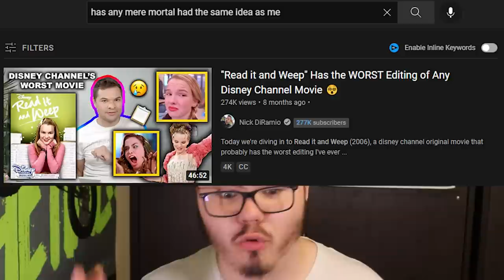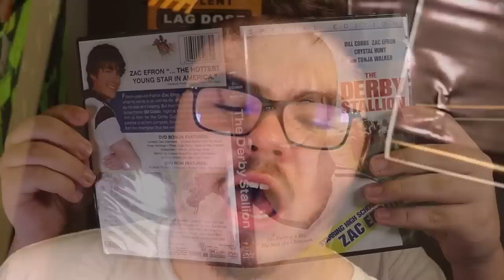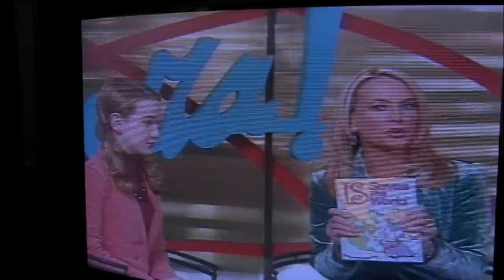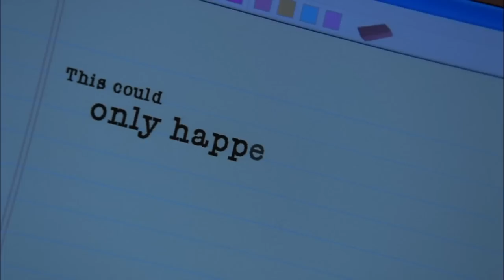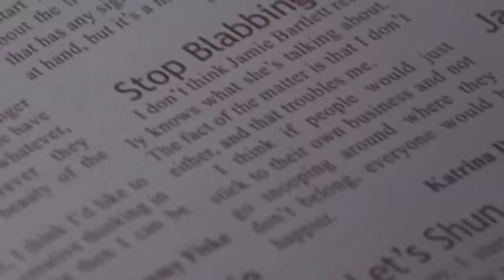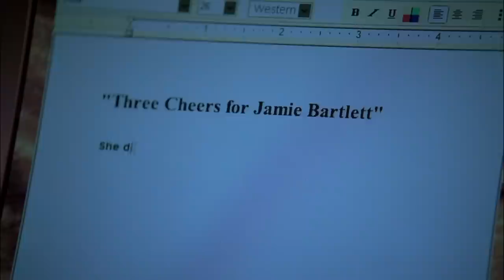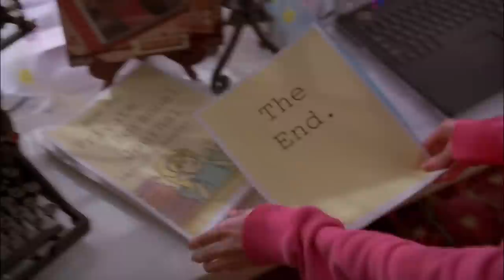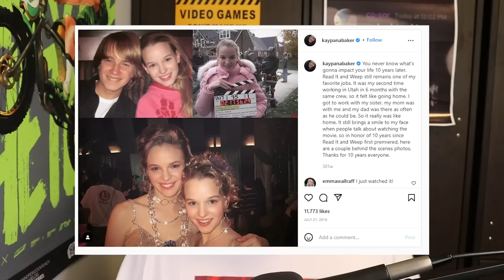The Disney Channel movie about getting cancelled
Read It and Weep (2006) is the wildest Disney Channel original movie about getting cancelled, especially because it has some of the most insane editing ever put to film, to the point that it looks like something I would make

0:00 intro
1:04 review
22:14 the conclusion/tier list/new song